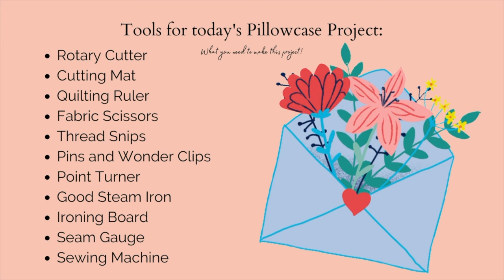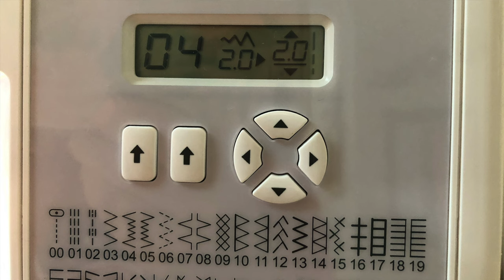How to make a Pillowcase step by step | EASY PILLOWCASE TUTORIAL | Sew a pillowcase with 1 yard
How to make a pillowcase in a step by step tutorial. See how to sew this easy pillowcase using only 1 yard of fabric AND 3 seams!! Perfect fun project for a beginner or an experienced sewist looking for an easy gift project.

TIMESTAMPS:
00:00 - 00:45  Introduction to the Pillowcase Project
00:46 - 01:25   Using flannel for pillowcases
01:26 - 02:26   How I developed this pillowcase pattern and what makes it special
02:27 - 02:52  Tools and Materials to sew an easy pillowcase
02:53 - 04:12   How do I know if my fabric is Directional?
04:13 - 06:15  Storytime about my disaster making my first pillowcase
06:16 - 08:05  Getting set up to cut the fabric. Understanding directional and non directional prints
08:06 - 10:53  How to cut the fabric to make a pillowcase
10:54 - 17:00  Pressing and sewing the pillowcase
17:01 - 19:06  A look at the finished project and closing thoughts

**Enjoy to these links to products you might like.

Take this mini color wheel to the fabric store with you

Some things you might like.

I wear this necklace to show my love of sewing

Hey Makers!

Once you fall in love with handmade, it becomes a lifestyle. Enjoy educational videos on quilting, sewing and baking as well as fun videos made about my real life. Enjoy being creative explore new crafts and techniques.

💛  Let's have fun with quilting and sewing! I love making cute items as gifts to surprise my friends and neighbors, and I'll show you exactly how I did it!

💛  Cute projects and tutorials for sewing, knitting and embroidery. Learn to use your sewing machine.

💛  Recipes from my own home kitchen that will teach you the skills and techniques needed so you can make it, too. Heavy on BAKING!

xoxo,

Pattymac 💛

Music details:
NVKTZXDPZPYYR3JW
Fantoms

M8XM17FDQJJDKY22
Posy